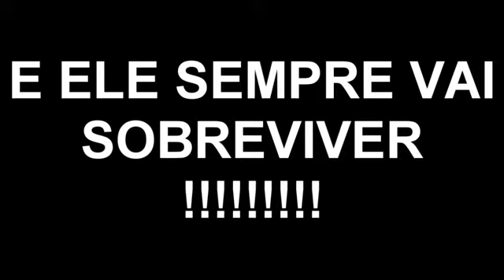trailer de filme minecraft o apocalipse zumbi DA Z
E TERA VIDEO NO CANAL:
 CANAL: two crazy:segunda,quarta,sexta
  CANAL: ender pael:segunda,terça,quarta,quinta e sexta
   CANAL: gabriel:indeterminado
    CANAL: portuges:indeterminado
     CANAL: Joelson Santos: indeterminado

Minecraft
2009
Explore no YouTube Gaming